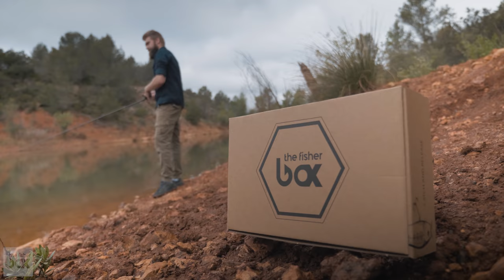FISHERBOX #32 - Nos 4 leurres favoris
Dans cette vidéo, Kévin vous présente ses 4 leurres favoris de la FisherBox numéro #32. Vous allez retrouver une présentation détaillée des produits et des astuces sur l'animation des leurres de ces box spécialement conçu pour la pêche des différents carnassiers.

Mes 4 leurre favoris  :
• SAVAGE GEAR Smashtail
• SAKURA Gemibug
• SAVAGE GEAR Line thru perch
• ADAM'S Jig Minnow

- Abo 3 mois : 1 attache canne et 1 toise offerte
- Abo 6 mois : 1 box offerte (envoi 48h)
- Abo 12 mois : 2 box offertes (envoi 48h)